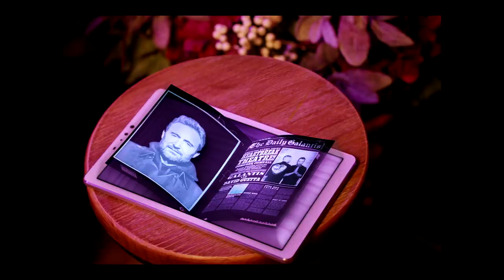Galantis, David Guetta & Little Mix - Heartbreak Anthem (Official Behind The Scenes)